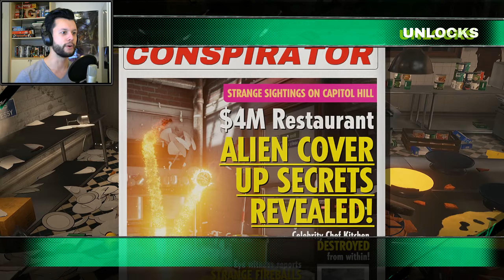Dangerous golf | DESTROY ALL!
Bad at golf?! Then this is the game for you!
You can destroy all and still be good!